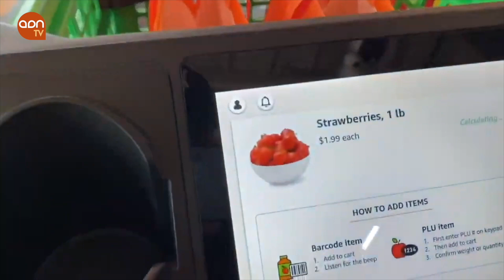Amazon Fresh pone el ojo al sector agroalimentario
El gigante de los pedidos online llega también al sector agroalimentario. Amazon ha abierto su negocio de distribución de frutas y hortalizas frescas. El objetivo de la compañía es servir esta nueva oferta a millones de clientes de Amazon Prime en toda España a lo largo de 2021.